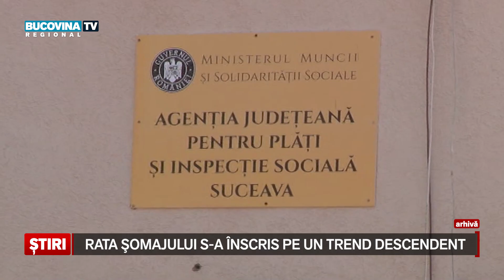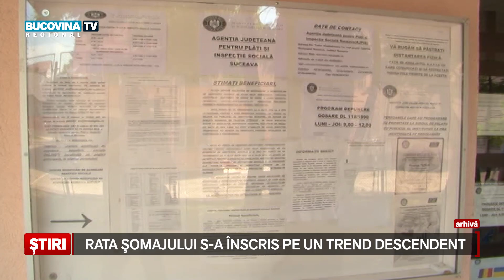Rata somajului s a inscris pe un trend descendent